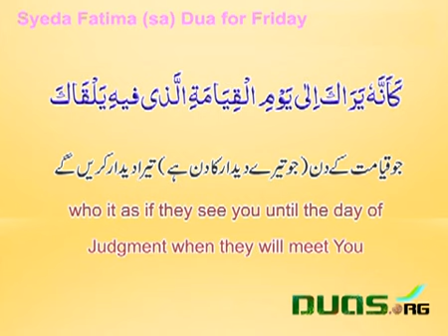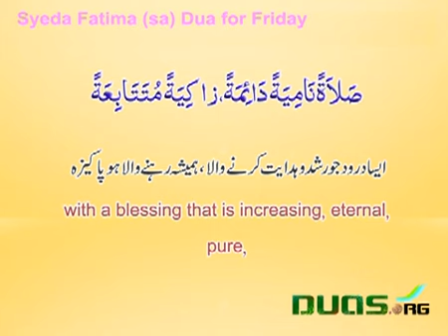friday fatima sa dua